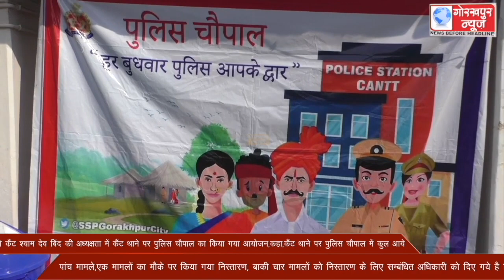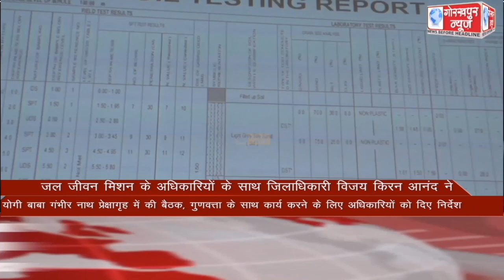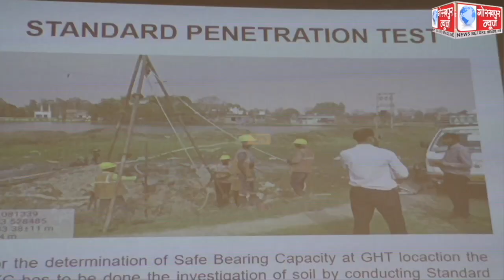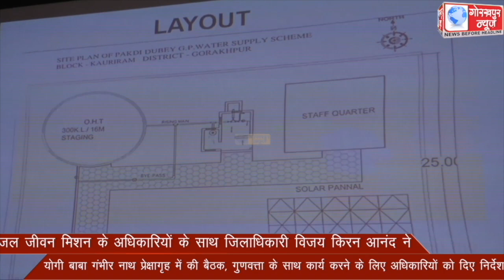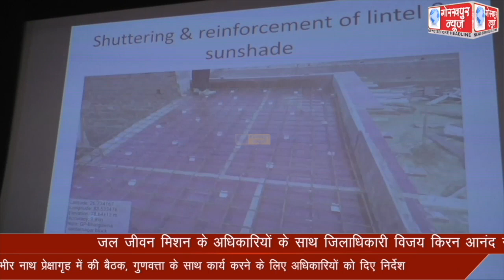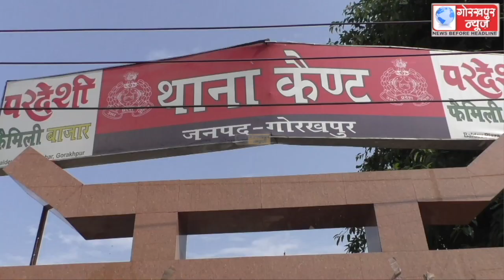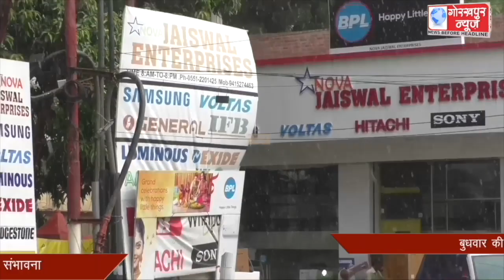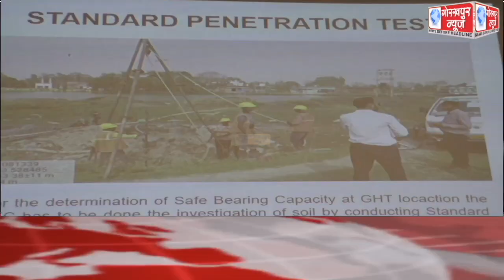GORAKHPUR NEWS 11-05-2022